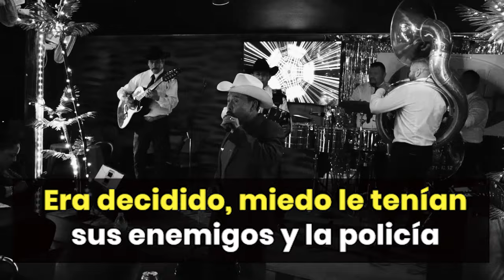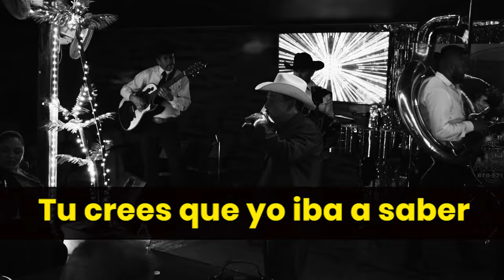¡El Corrido de Gerardo González! | vlog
Don Pedro interpreta ‘’Las Edades’’ y el corrido de ''Gerardo González'', y el buen ambiente llenó de energía todo el lugar con la música regional del patriarca del corrido.

Escucha más versiones de las canciones que suenan en este video:
''Sin Mex'', ''Angel Rico'', ''freddierecordstv'', ''Leyendas Del Pueblo TV'', ''Roberto Tapia'', ''Kartel Music''.